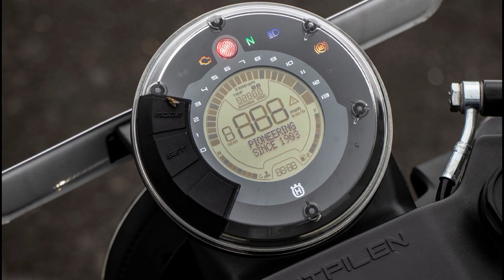Husqvarna Vitpilen 250 Premium Realize - Ultra Killer | Husqvarna Vitpilen 250 Crazy Extreme Upgrade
Honda Hness CB350 Ultra Balanced Ultimate Bike | Honda Hness CB350 Overkill Future Proof Series

Honda Hornet 2.0 Budget Champ & Comfort Killed | Honda Hornet 2.0 Correct First Look - Premium

TVS Radeon Perfect Flagship Killer & Fresh Upgrade | TVS Radeon Stylish Family Friendly Bike

Honda Unicorn Correct Powerful & Perfect Price | Honda Unicorn Incredible Future Proof Choice

TVS Apache RTR 165 RP Worthy Beast - Futuristic | TVS Apache RTR 165 RP: Crucial Truly Sports Bike

Hey Guys

In This Video, Sleek, nimble, and urban-ready, the Husqvarna Vitpilen 250 embodies minimalist design and spirited performance. With its lightweight frame and punchy engine, it's a stylish commuter's dream machine.

Topic Cover:-

1. Husqvarna Vitpilen 250
2. Husqvarna Vitpilen 250 Top Speed
3. Husqvarna Vitpilen 250 Modified
4. Husqvarna Vitpilen 250 New Model 2024
5. Husqvarna Vitpilen 250 Mileage Test
6. Husqvarna Vitpilen 250 Vs Duke 250
7. Husqvarna Vitpilen 250 Tamil
8. Husqvarna Vitpilen 250 Exhaust Sound
9. Husqvarna Vitpilen 250 Review
10. Husqvarna Vitpilen 250 Akrapovic Exhaust
11. Husqvarna Vitpilen 250 Accessories
12. Husqvarna Vitpilen 250 All Colours
13. Husqvarna Vitpilen 250 Ayush Verma
14. Husqvarna Vitpilen 250 And Svartpilen 250 Difference
15. Husqvarna Vitpilen 250 Arun Ennum Naan
16. Husqvarna Vitpilen 250 Austin Racing Exhaust
17. Husqvarna Vitpilen 250 Average
18. Husqvarna Vitpilen 250 Attitude Status
19. Husqvarna Vitpilen 250 Aftermarket Exhaust
20. Husqvarna Vitpilen 250 BS6 2023
21. Husqvarna Vitpilen 250 Black
22. Husqvarna Vitpilen 250 Black Modified
23. Husqvarna Vitpilen 250 Best Modified
24. Husqvarna Vitpilen 250 BS7
25. Husqvarna Vitpilen 250 Bar End Mirror
26. Husqvarna Vitpilen 250 Best Exhaust
27. Husqvarna Vitpilen 250 Bike Sound
28. Husqvarna Vitpilen 250 Burnout
29. Husqvarna Vitpilen 250 Black Colour
30. Husqvarna Vitpilen 250 Colour Modified
31. Husqvarna Vitpilen 250 Cinematic
32. Husqvarna Vitpilen 250 Cafe Racer
33. Husqvarna Vitpilen 250 Colors
34. Husqvarna Vitpilen 250 Cornering
35. Husqvarna Vitpilen 250 Ceramic White
36. Husqvarna Vitpilen 250 Custom
37. Husqvarna Vitpilen 250 Coolant Change
38. Husqvarna Vitpilen 250 Cc
39. Husqvarna Vitpilen 250 City Ride
40. Husqvarna Vitpilen 250 Drag Race
41. Husqvarna Vitpilen 250 Delivery
42. Husqvarna Vitpilen 250 Down Payment
43. Husqvarna Vitpilen 250 Disadvantages
44. Husqvarna Vitpilen 250 Detailed Review
45. Husqvarna Vitpilen 250 Delivery 2023
46. Husqvarna Vitpilen 250 Dv In Kannada
47. Husqvarna Vitpilen 250 Details
48. Husqvarna Vitpilen 250 Drag
49. Husqvarna Vitpilen 250 Dino's Vault
50. Husqvarna Vitpilen 250 Exhaust Sound
51. Husqvarna Vitpilen 250 Exhaust Change
52. Husqvarna Vitpilen 250 Exhaust Sound Modified
53. Husqvarna Vitpilen 250 Exhaust Modified
54. Husqvarna Vitpilen 250 Emi Price
55. Husqvarna Vitpilen 250 Engine Oil Capacity
56. Husqvarna Vitpilen 250 Edit
57. Husqvarna Vitpilen 250 Exhaust Sound Sc Project
58. Husqvarna Vitpilen 250 Exhaust
59. Husqvarna Vitpilen 250 Exhaust Removed
60. Husqvarna Vitpilen 250 Modified
61. Husqvarna Vitpilen 250 Mileage Test
62. Husqvarna Vitpilen 250 Malayalam
63. Husqvarna Vitpilen 250 Modification
64. Husqvarna Vitpilen 250 Malayalam Review
65. Husqvarna Vitpilen 250 Modified Exhaust
66. Husqvarna Vitpilen 250 Mileage Test Malayalam
67. Husqvarna Vitpilen 250 Mileage
68. Husqvarna Vitpilen 250 Modified Tail Tidy
69. Husqvarna Vitpilen 250 Mileage Test Tamil
70. Husqvarna Vitpilen 250 Sound
71. Husqvarna Vitpilen 250 Seat Height
72. Husqvarna Vitpilen 250 Status
73. Husqvarna Vitpilen 250 Seat Height Adjustment
74. Husqvarna Vitpilen 250 Second Hand
75. Husqvarna Vitpilen 250 Strell
76. Husqvarna Vitpilen 250 Service Cost
77. Husqvarna Vitpilen 250 Second Hand In Kolkata
78. Husqvarna Vitpilen 250 Speed Test
79. Husqvarna Vitpilen 250 Sc Project
80. Husqvarna Vitpilen 250 Major Ideal Features
81. Husqvarna Vitpilen 250 Real World Beast
82. Husqvarna Vitpilen 250 Special Package
83. Husqvarna Vitpilen 250 Great Ultra Look
84. Husqvarna Vitpilen 250 Exhaust Ability
85. Husqvarna Vitpilen 250 Dzml Tech YouTube
86. Husqvarna Vitpilen 250 Colour Variant